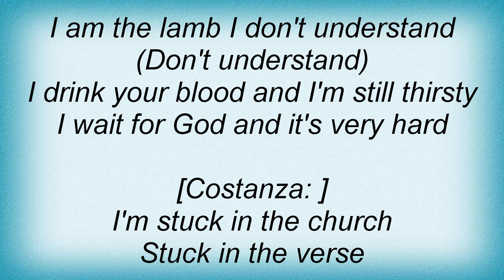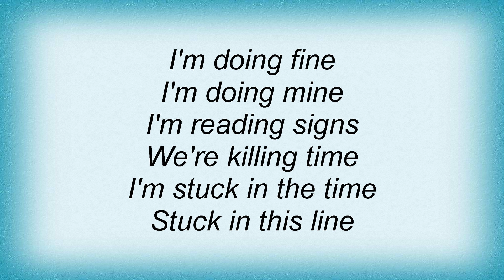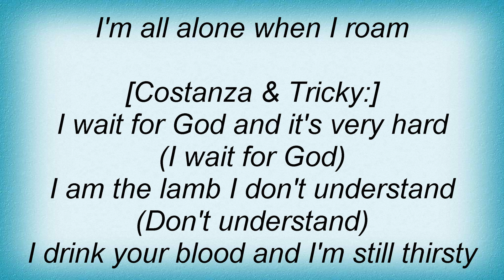Tricky - Wait For God Lyrics